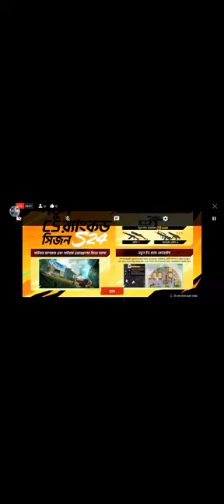Art Mehedi Hasan is live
I hope you enjoyed my painting. I guess it was relaxing and satisfying for you to watch me paint with soothing background music.

Art Mehedi Hasan

About me:

If you're new, hi, my name's Mehedi hasan

On this channel I always try to show the easiest way of drawing and Painting. From here you can improve your drawing skills. Hope you enjoy my videos and find them helpful!!